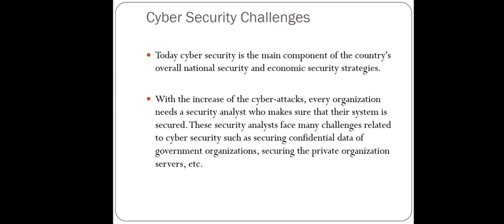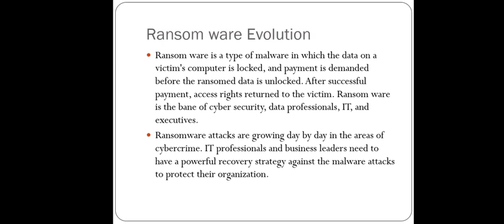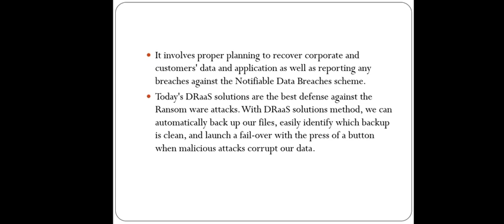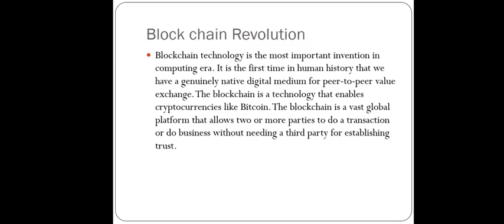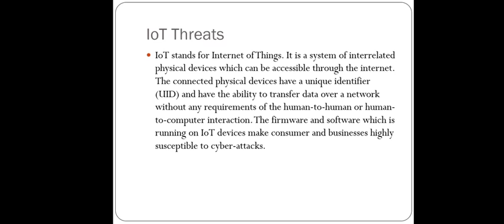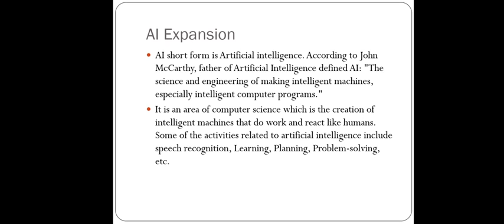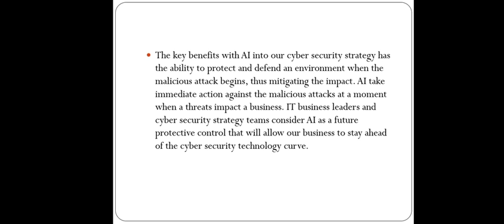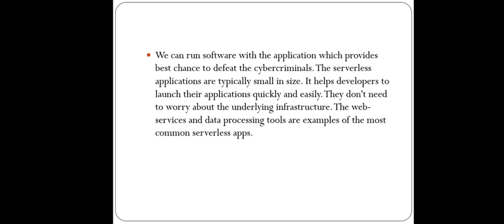ADP IT 4th Semester Cyber Security Challenges